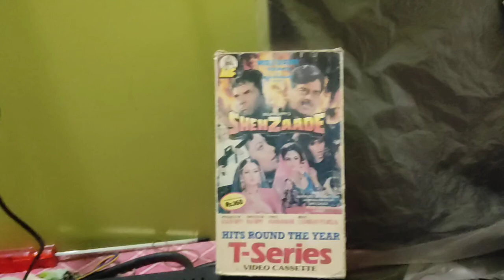for sale 8054788036